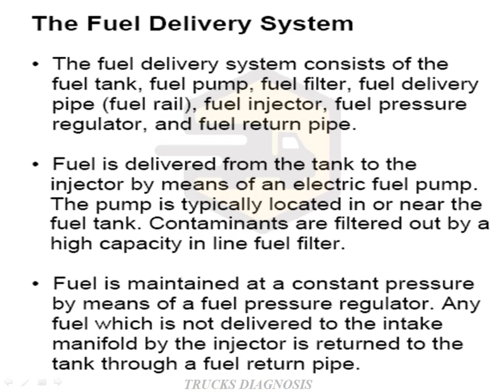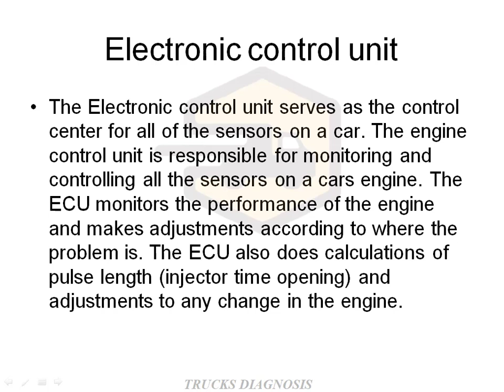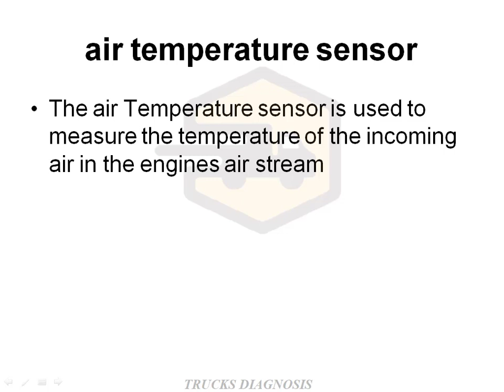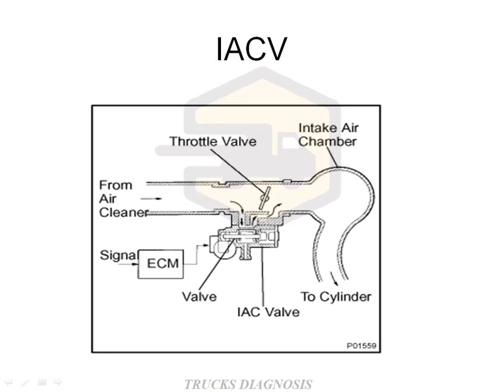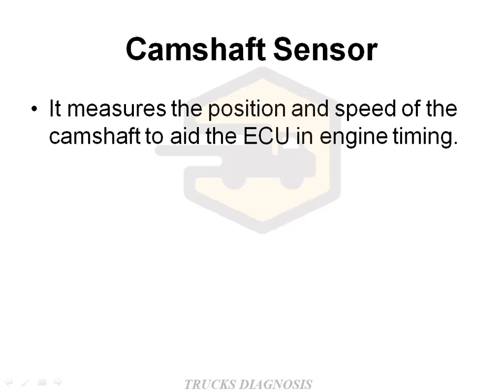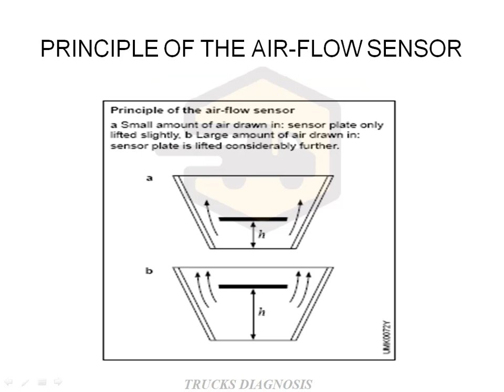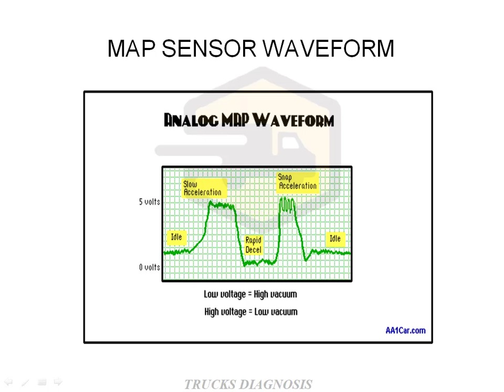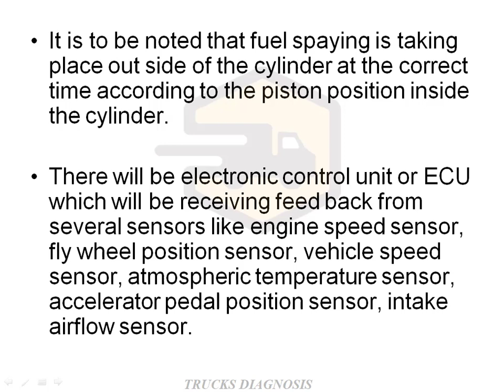Automotive electrical electronic system sensors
The Engine Management System (EMS) is responsible for controlling the amount of fuel being injected and for adjusting the ignition timing. Optimum functioning of the EMS assures maximum engine power, with the lowest amount of exhaust emissions and the lowest fuel consumption.
The EMS is comprised of sensors for intake air and coolant temperature, intake manifold absolute pressure (MAP) and throttle position (TPS), as well as sensors for engine speed and signals for the required injection and ignition spark events, and a sensor for information about the oxygen content in the exhaust.

Furthermore, there is an idle speed motor for adjusting and stabilizing the idle speed, or an electronic throttle body and finally a fuel pressure regulator and fuel injector(s). The supplied high-energy ignition coils are controlled by the integrated ignition module. For alternative fuel applications fuel rail pressure and temperature sensors are also utilized.

The Purpose of electronic control system is to detect air temperature, engine temperature, throttle valve opening angle, amount of air entering air induction system, etc.

The system control the correct amount of fuel to be injected and the proper time at which the fuel will be injected at any speed and load condition.

The Electronic control unit serves as the control center for all of the sensors on a car. The engine control unit is responsible for monitoring and controlling all the sensors on a cars engine. The ECU monitors the performance of the engine and makes adjustments according to where the problem is. The ECU also does calculations of pulse length (injector time opening) and adjustments to any change in the engine.